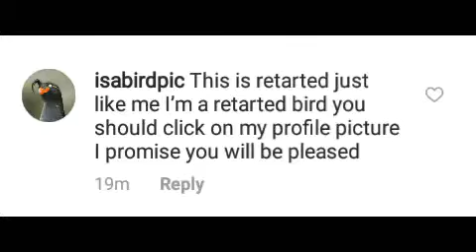The Current State of My Comment Section